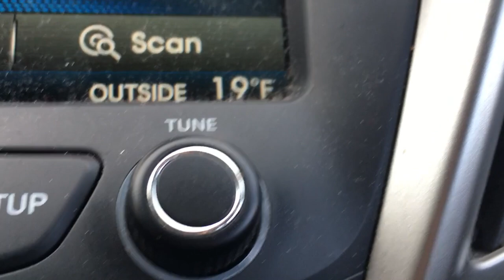Vlog February 13th, 2016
Valentine's Day spent @ Longwood Gardens, PA.